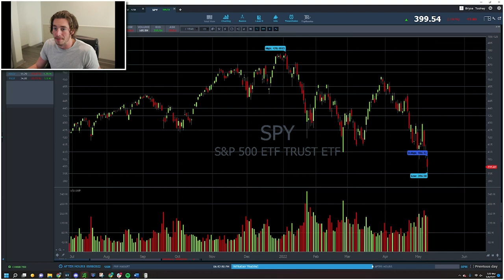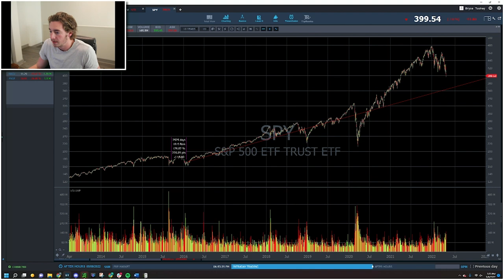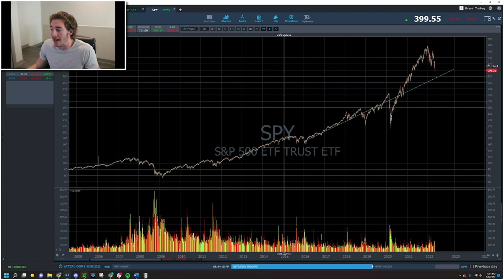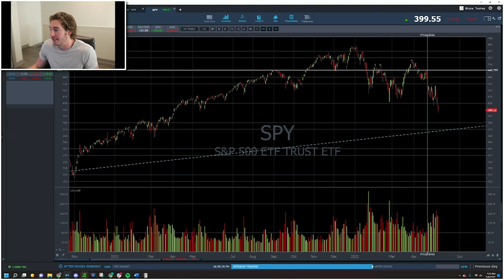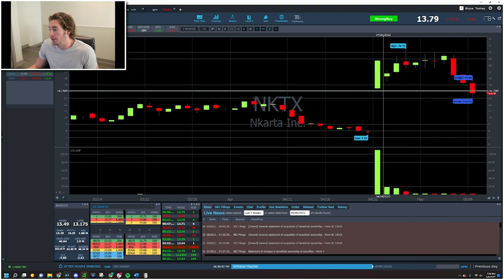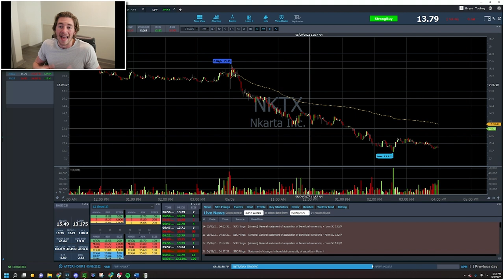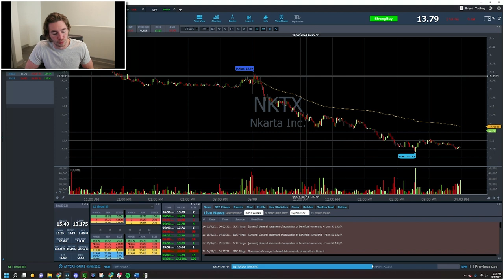Stock Market Hits New Yearly Low... What Now? | Small Cap Recap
⭐️ Learn more about short selling from the newest Small Cap Rockets member, Jack Schwarze. Check it out

The market is DOWN and there’s not a lot going on. Dog Sitter, Bryce is joined by special guest Ella Monaco in today’s recap. Tune in to learn what you should focus on in these uncertain times and catch Bryce’s breakdown on his only trade.

🔴 Ready to learn more?